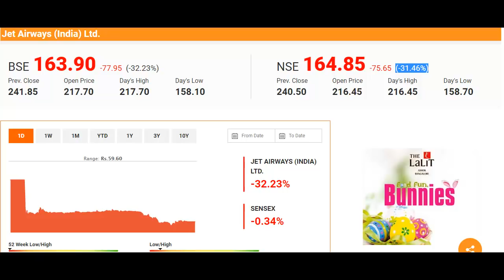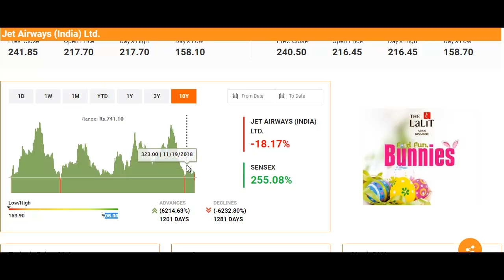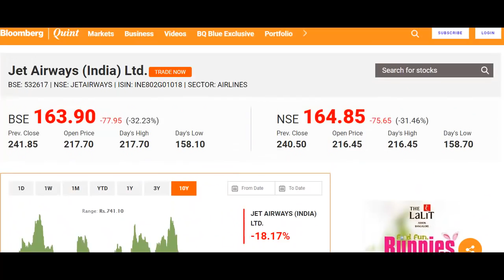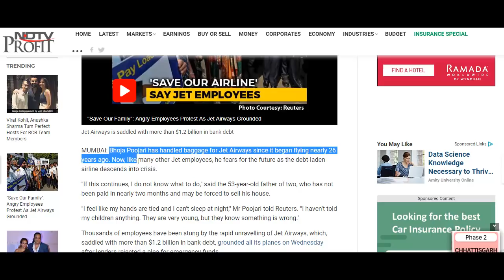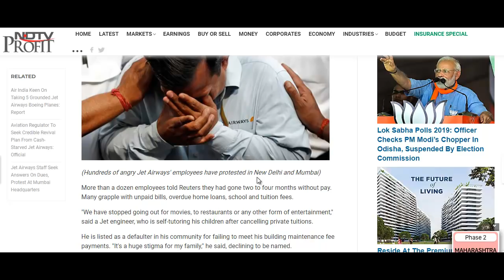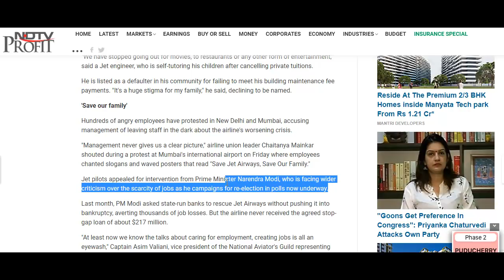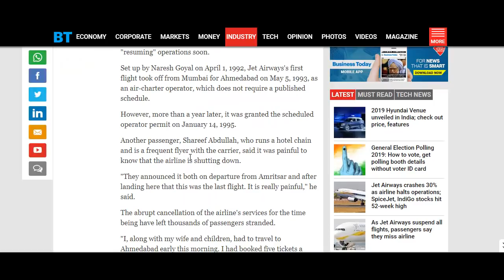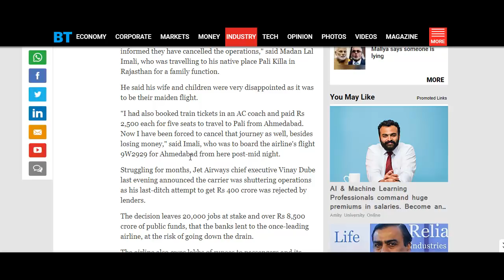Jet Airways Crisis शेयर में भयंकर गिरावट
What to do with Jet Airways Stock?
Should I Invest in Jet Airways Stock?
Jet Airways Stock Buying Tips